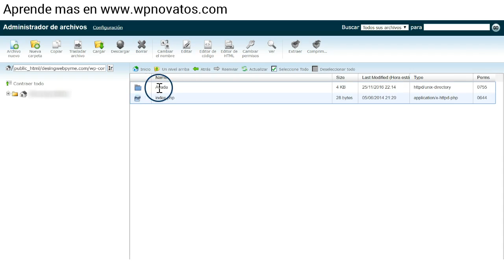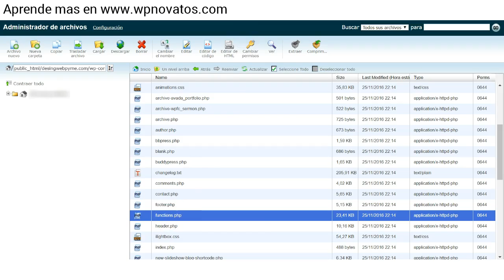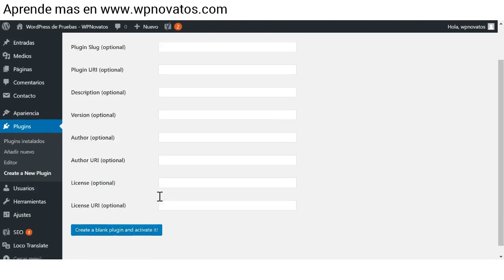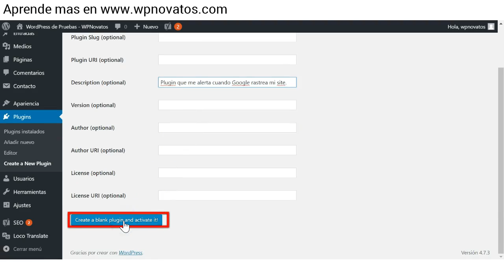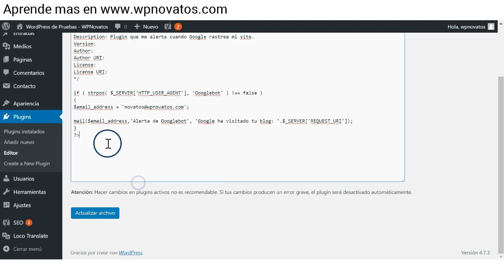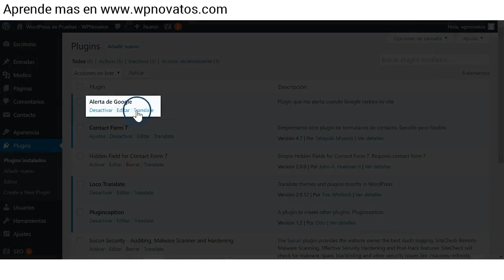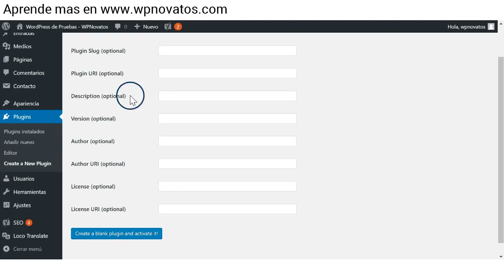Cómo Crear fácilmente un plugin de funciones en WordPress | WordPress Para Novatos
A veces te ves en la necesidad de agregar código php al archivo functios.php de tu instalación de WordPress para conseguir realizar determinadas funciones que tu theme no trae por defecto.

🏁 Meta Suscriptores: 97% 10.2K/10.5K
👋 Último suscriptor: Ovandy Camilo
🏁 Meta Mecenas: . 13% 4/30

Sin embargo esto no siempre es una tarea fácil porque tienes que tener unos mínimos conocimientos de programación en php y debes tener en cuenta también que el día que decidas cambiar de theme, también cambiará el archivo functions.php de tu servidor, por lo que perderás la información que hayas incluido en él.

Para evitar todo esto, hoy quiero explicarte de qué forma puedes crear un plugin de funciones, donde simplemente vas a tener que copiar el código php de la función que quieras realizar y tendrás tu plugin listo y funcionando en menos de 5 minutos.

El plugin en cuestión se llama Pluginception y lo puedes encontrar en el repositorio de WordPress en este enlace

Recuerda que en mi blog tienes una amplia variedad de tutoriales, podcast y videotutoriales para aprender a crear un blog con WordPress gratis.

💘 Recibe un aviso por email solo cuando publique un nuevo vídeo del tema que te interese